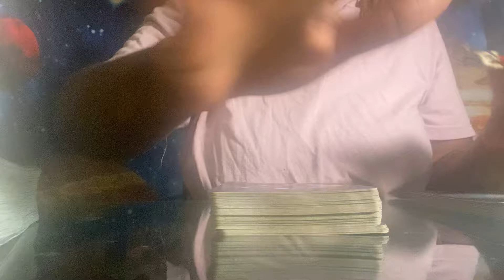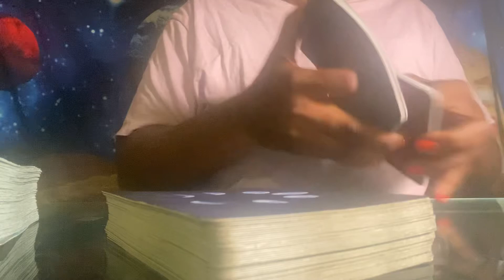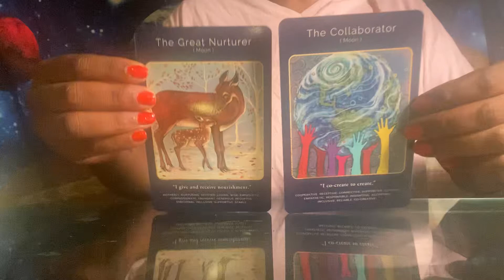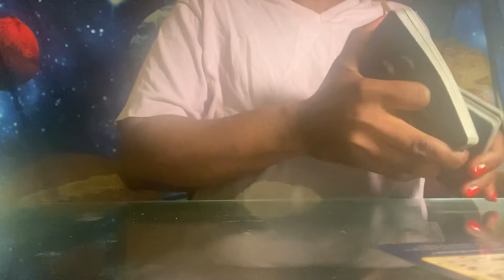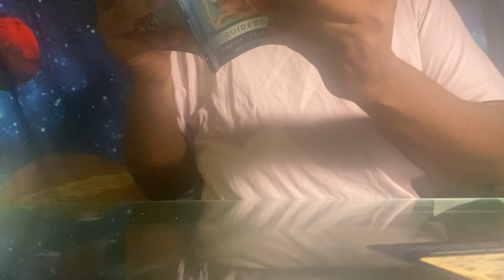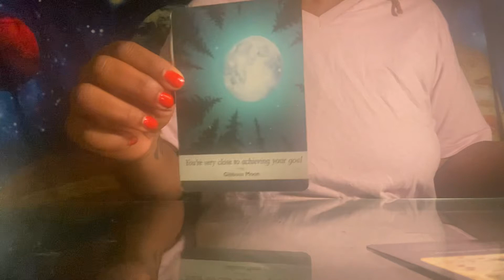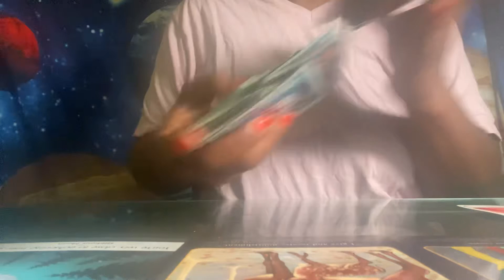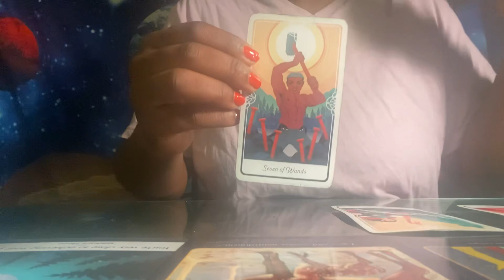Channeled Message: What benefits will getting more active have on your life?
Hello Abundance Creators! I am Empress Cheryl, your Abundance Coach!

The goal of this channel is to uplift the collective. The messages will be honest and real with the intention behind every message to come directly from the Divine, Holy Spirit, Creator (whomever you call your God is alright with me, this is a safe space). If the messages come out as a warning, trust you have the ability to change your energy.

I am also an Associate Certified Coach through the International Coaching Federation. Coaching sessions do not include tarot/oracle cards but the questions I ask in those sessions do come from my intuitive nature. The goal in those sessions is to pull the answers out of you as I truly believe we already have the answers we seek but may need assistance with finding them.

I’m excited about how this channel will grow. I am open to Pick a Pile suggestions. Send your suggestions to my email below.

Let’s continue to Justify Abundance Zealously through Creativity.